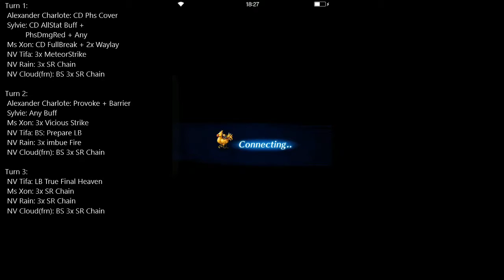FFBE NV Challange Those Who Govern Freedom and Duty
Final Fantasy Brave Exvius Neo Vision Challange Those Who Govern Freedom and Duty